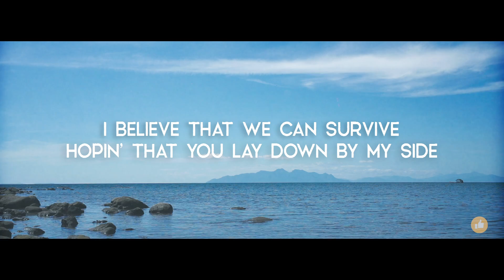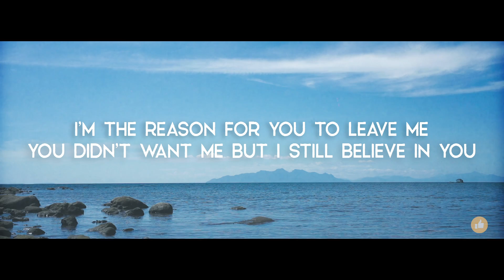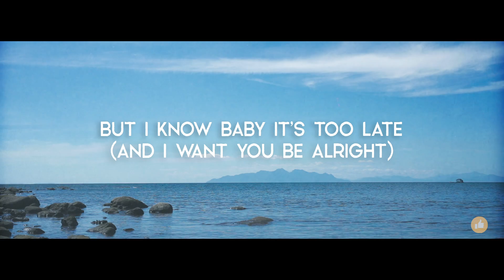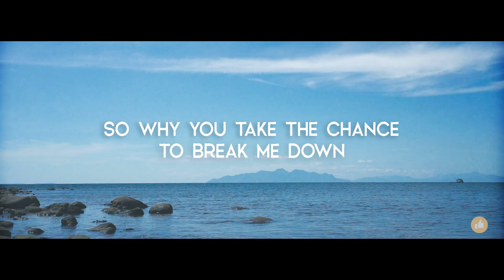jay - goodbye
GOODBYE

Verse 1
Baby why it takes too long to apologize and be okay
why you’re hiding and keep your secrets
for only begging me to stay
I give you everything and I know
I’m holding on to something that I want
to make you smile, to make you cry
I can take you home baby

Pre Chorus
I believe that we can survive
Hopin’ that you lay down by my side
But I know baby it’s too late, I’m sorry goodbye
But I know baby it’s too late (and I want you be alright)

Chorus
Givin’ love that you deserve
Thingkin’ about you everyday
Promise me that I belong to your heart and every pain
So why you take the chance to leave me now hooo
So why you take the chance to break me down
coz you make this so complicated
I’m sorry that I can’t explain
for all the things we ever wanted
So why you take the chance to leave me now (why you take the chance)
So why you take the chance C

Verse 2
I’m the reason for you to leave me
You didn’t want me but I still believe in you
I still believe in you
I’ll be home tonight
To make you feel alright
But it’s another fight
And I can’t see the light

Back to Pre Chorus